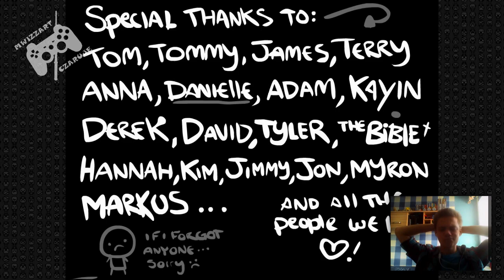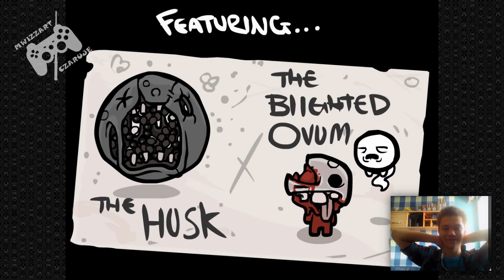Zgon na sam koniec - Binding of Isaac #9 (MWizzArt Czaruje)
Binding of Isaac to gra Indie stworzona przez Edmunda McMillena (znany z takich produkcji jak np. Super Meat Boy). Isaac mieszkał ze swoją matką szczęśliwie i radośnie. Do czasu, gdy głos z nieba nakazał jej poświęcić syna (odwołanie do Biblii).
Jedynym ratunkiem jest ucieczka do piwnicy. Droga przez mroczne korytarze podziemi jest jedyną, która może nas ocalić przed matczynym szałem.

Miałem dobre flow, więc nagrałem dla was kilka odcinków na raz. Będą wychodzić teraz prawdopodobnie codziennie.